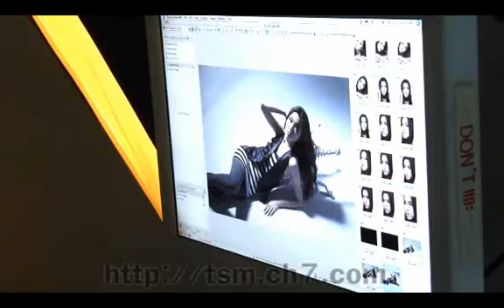ตามติดชิดขอบเวทีกับไทยซุปเปอร์โมเดล คลิปวิดีโอ ผลงาน Thai Supermodel Contest โมเดล 2